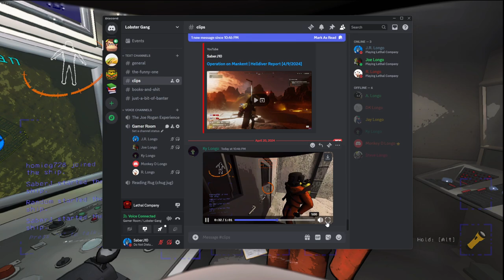Lethal Company V50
00:00 Quota 1 - Day 3 [Assurance]
04:42 Quota 1 - Day 2 [Adamance]
10:21 Awards!
11:31 Quota 1 - Day 1 [Experimentation]
15:22 Quota 1 - Day 0 [Gordion]
16:44 Quota 2 - Day 3 [Offense]
20:10 Quota 2 - Day 2 [March]
23:10 Quota 2 - Day 1 [Assurance]
26:02 Quota 3 - Day 1 [Adamance]
33:52 Quota 4 - Day 3 [Offense]
36:48 Quota 4 - Day 2 [March]
39:51 Quota 4 - Day 1 [Adamance]
44:29 Quota 4 - Day 0 [Gordion]
48:49 Quota 5 - Day 3 [Offense]
51:43 Quota 5 - Day 2 [Embrion]
53:28 Quota 5 - Day 1 [Embrion]
59:11 Quota 6 - Day 3 [Embrion]
1:02:54 Quota 6 - Day 2 [March]
1:05:41 Quota 6 - Day 1 [Vow]
1:07:36 Outro